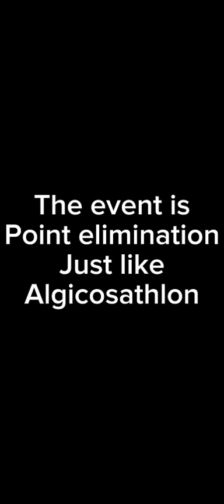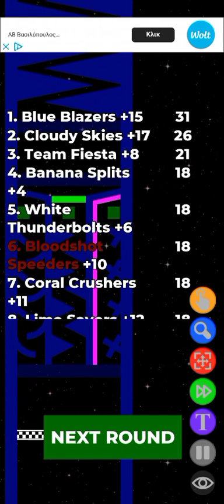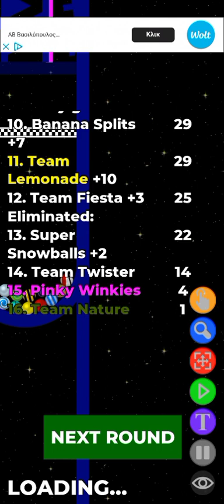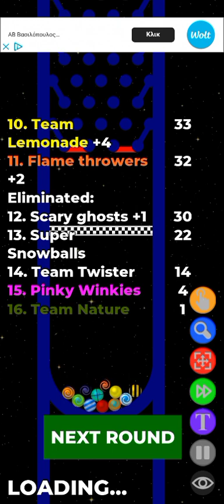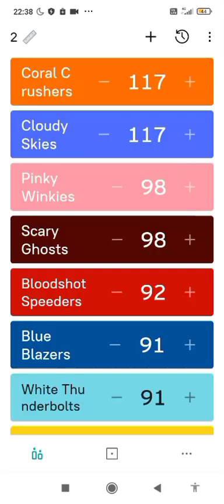Dollar store marble games Season 1 Finale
App used: Simple marble race